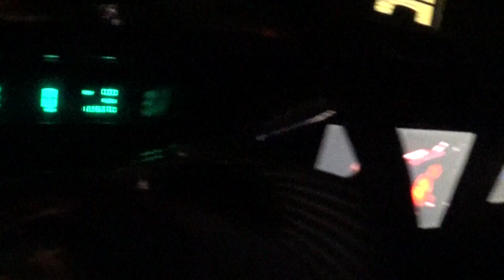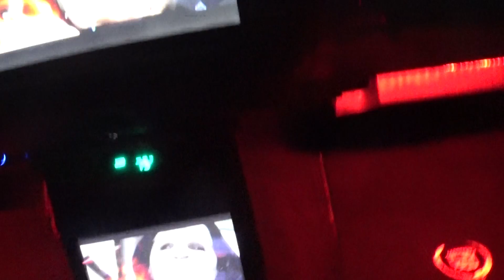1990 Cadillac Fleetwood Brougham LED lights and TVs playing at night SSinteriors matt1989cars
Description lights and vibrations, my tetragrammaton, the earth you're standing on! NO COPYRIGHTS.